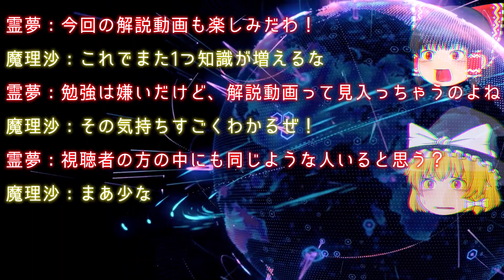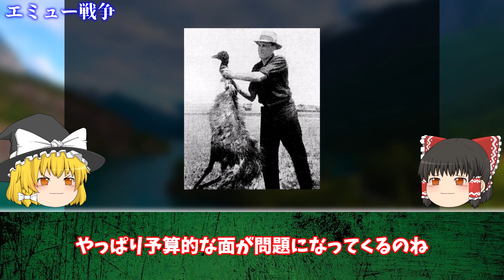【ゆっくり解説】動物と人間のガチバトル！？ エミュー戦争ってどんな戦いだった？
今回解説するのはエミュー戦争です！
これは人類史の中でも黒歴史といっていい方の歴史なのではないでしょうか...？

0:00　オープニング
0:36　解説中...
3:47　まとめ・エンディング
音楽　魔王魂　YouTubeオーディオライブラリ　ニコニコモンズ　　←から使ってない場合もありますのでご了承ください。